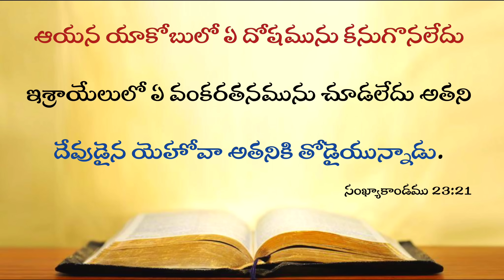Today's Promise 21.09.2023